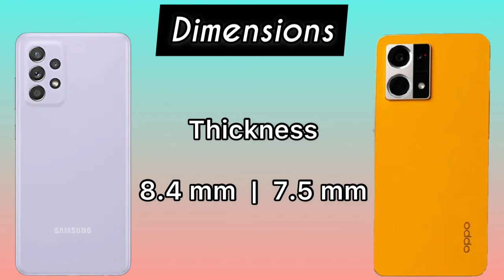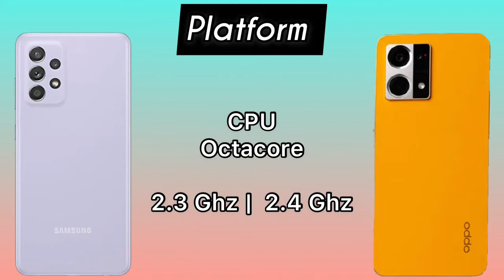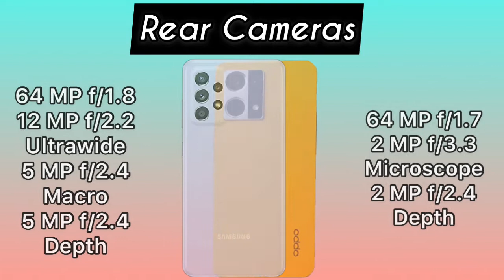Oppo F21 Pro Vs Samsung Galaxy A52 Full Comparison | Which Phone Wins the Competition !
be infringing.